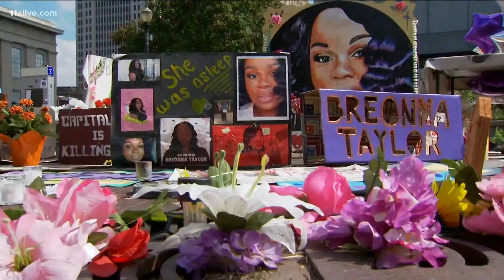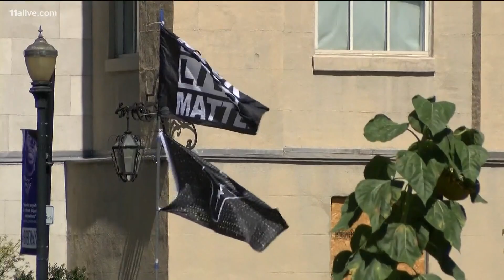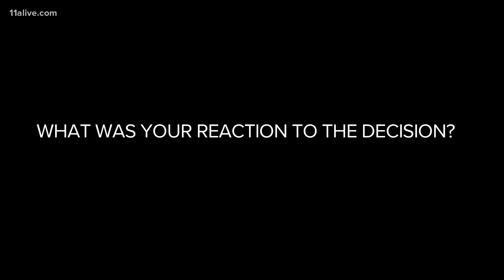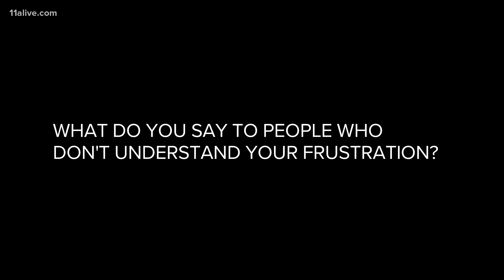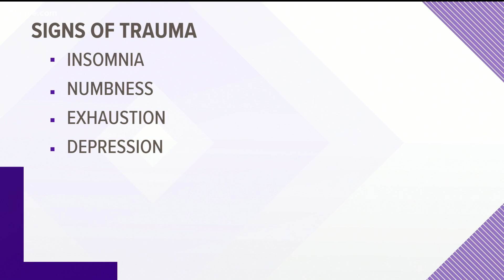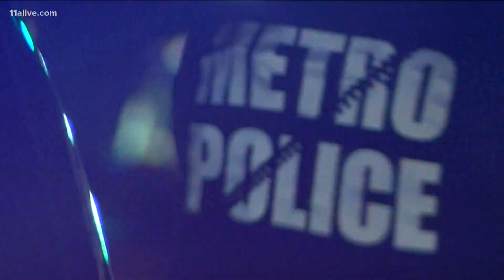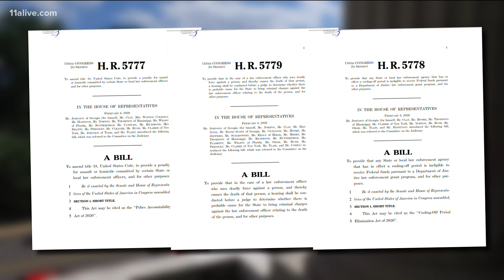Why Black people are tired and what's next after the Breonna Taylor decision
The day after the decision to not directly charge the officers in Breonna Taylor's death, 11Alive highlights what the community is saying and pushing for.

11Alive is Where Atlanta Speaks. We believe that news shouldn’t be a one-way conversation, but a dialogue with you. Join in, share your thoughts and connect with new perspectives.